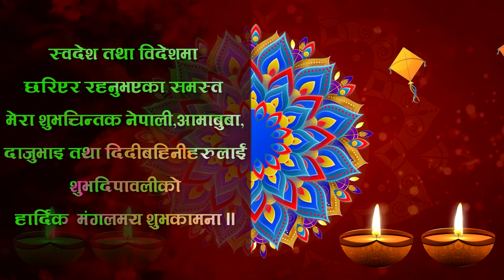Happy Dipawali || Happy Greetings and best wishes to All || Happy Tihar Greetings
स्वदेस तथा बिदेसमा रहनु भएका सम्पूर्ण नेपाली दाजुभाई तथा  दिदीबहिनीहरुमा शुभ दिपावलीको हार्दिक मंगलमय शुभकामना।।।